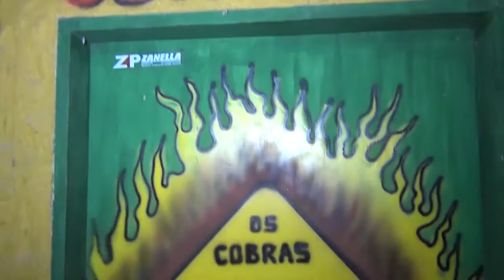Sportmachine Aniversário Os Cobras